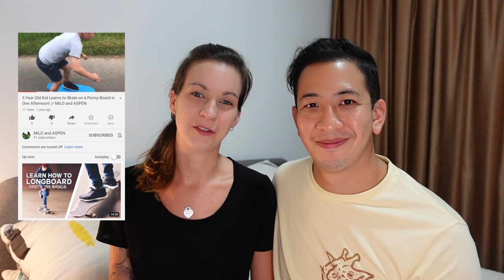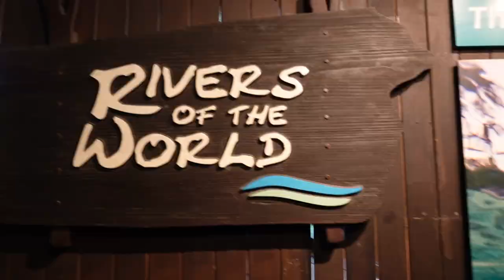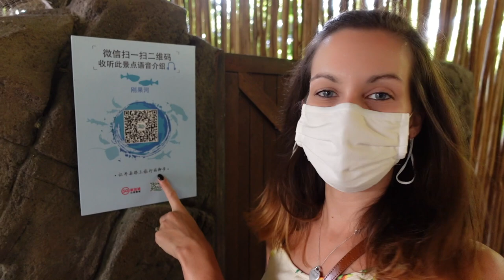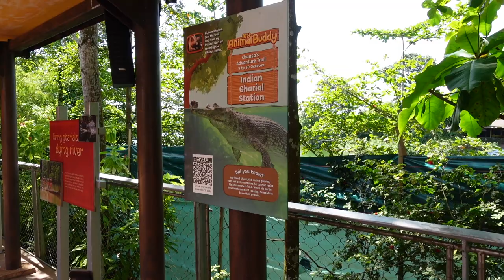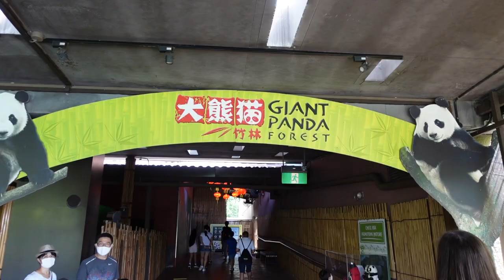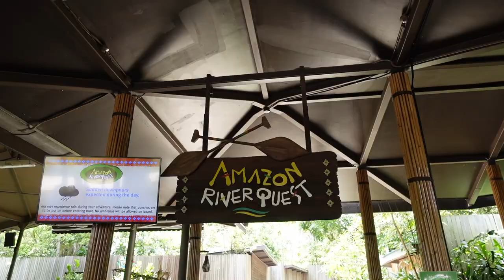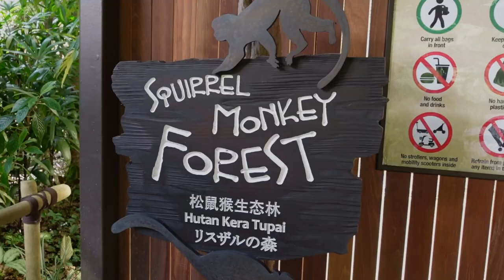Singapore’s River Safari Takes Us On A Tour of the WORLD!! // Exploring the WONDERS of the World!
It is so hard being limited by COVID and all of the restrictions, preventing anyone from travelling. But we found a way to take in the amazing wonders of the world, right here in Singapore! We experience India, America, Australia, China and more - all from the comfort and convenience of Singapore! Join us as we explore!

Song: LiQWYD - Lights (Tropical House)

Stock Footage:
India stock videos